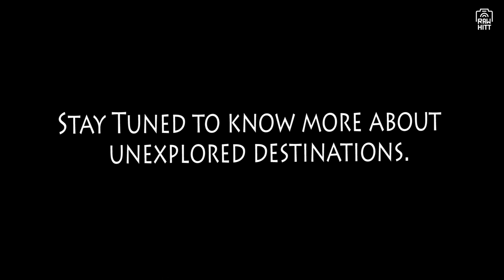Destinations Unexplored A to Z all over the world | Travel Teaser | Rawhitt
It's a series of less explored destinations from (A-Z).

Travelling is not the same as it is used to be earlier. There are many reasons behind it. Covid-19, explored destinations, crowd, population, noise, traffic, no peace, etc.

So here is a list of places you can add in your bucket list.